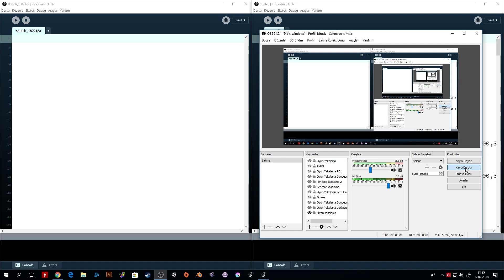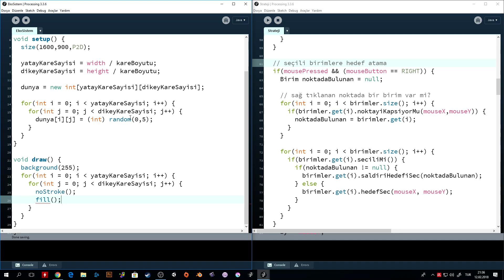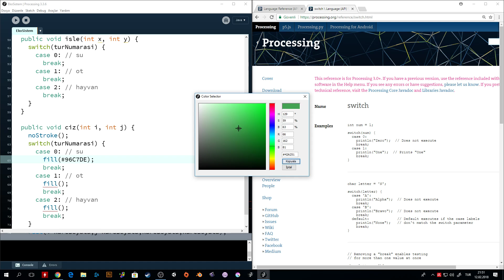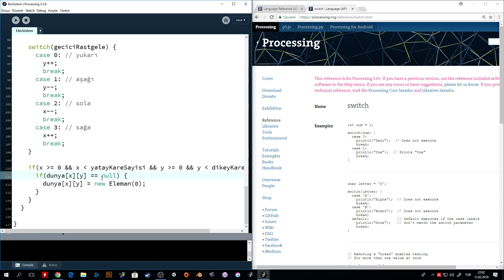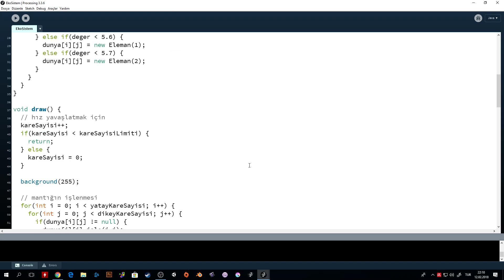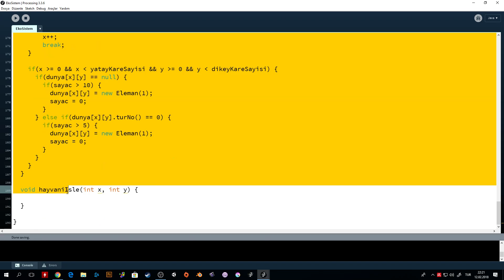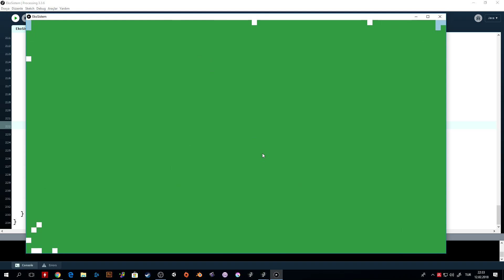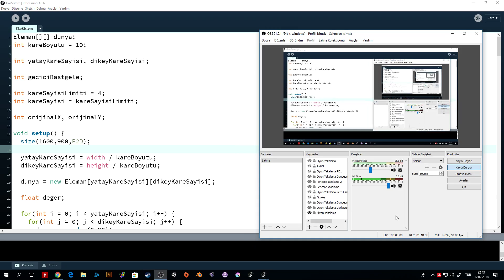Çılgın Processing 9 - Küçük Ekosistem